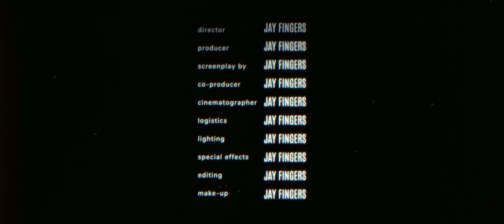I Was Asked To Write My Friend's Obituary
After a close friend passed away recently, I was tapped to write their obituary. How did this make me feel, and how did I respond?

Be Cool!

Cameras:
Canon EOS R8
Canon PowerShot V10

RF 24-50mm f/4-7.1 IS STM

Post:
FCPX